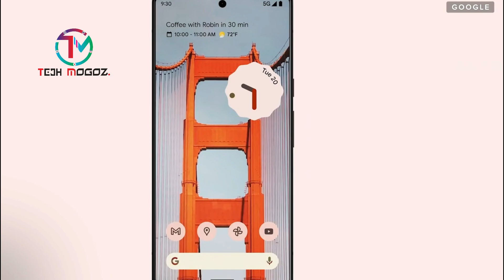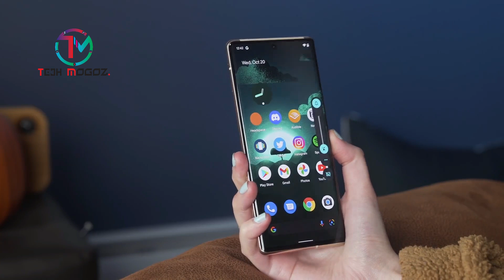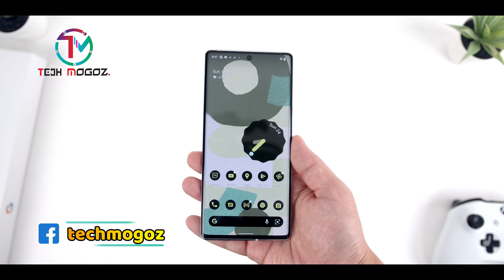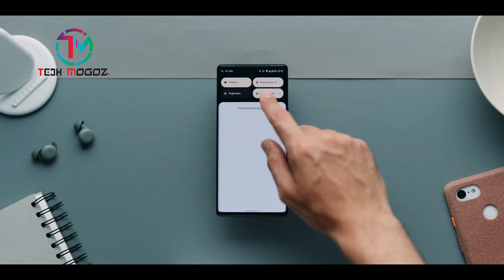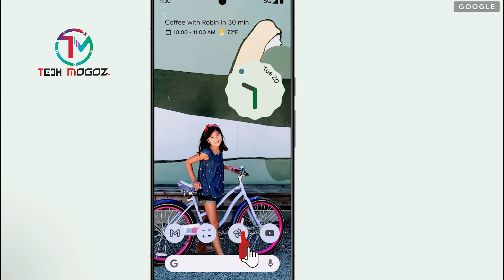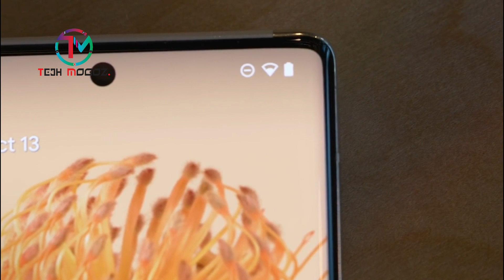Google Pixel 6 Pro Full Review | Gaming, Camera, Battery - Tested!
This is Google Pixel 6 Pro Smartphone Unboxing And Full Review in Bangla.
See which 2021 flagship smartphone is best for you. I've been testing the fresh camera tech, gaming chops with Genshin Impact, everyday battery life, and more for over a week now. So here's which Pixel 6 phone you should buy (if any), and check out my unboxing and review for more Google goodness!
The camera is one of the biggest overhauls vs last year's flagship smartphone, with a new 50MP primary sensor and that Tensor chipset with built-in ISP. The main differences between these Pixel 6 mobiles are the Pro's telephoto lens and the slightly upgraded selfie cam.